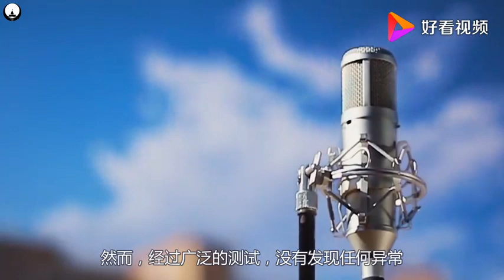海洋最深处究竟隐藏了什么？科学家使用设备监听，发现不寻常声音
海洋最深处究竟隐藏了什么？科学家使用设备监听，发现不寻常声音,本视频由科学杂刊原创提供,17122次播放,好看视频是由百度团队打造的集内涵和颜值于一身的专业短视频聚合平台